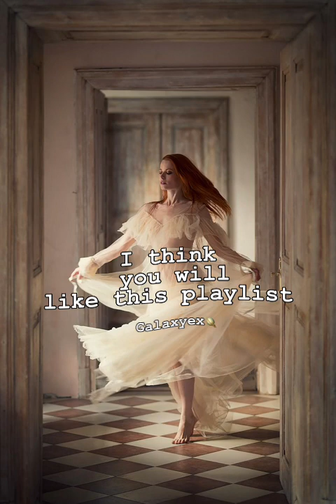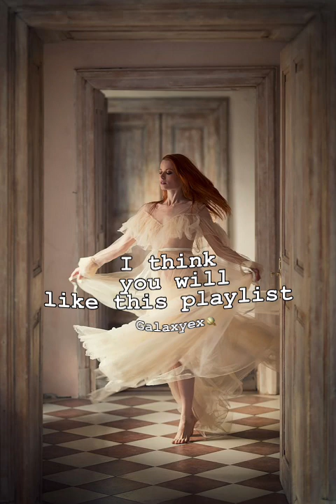I think you will like this playlist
bellyache
Billie Eilish- 0:00 - 2:30
I Wanna Be Yours
Arctic Monkeys-5:25 - 8:27
Shameless
Camila Cabello- 8:29 - 11:42
Streets (Silhouette Remix)
Doja Cat- 11:42 - 14:26